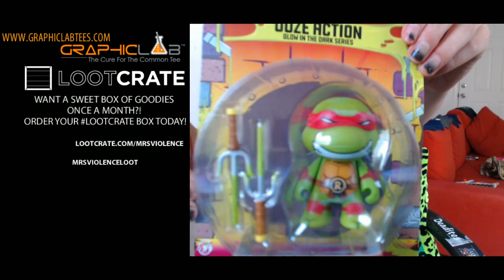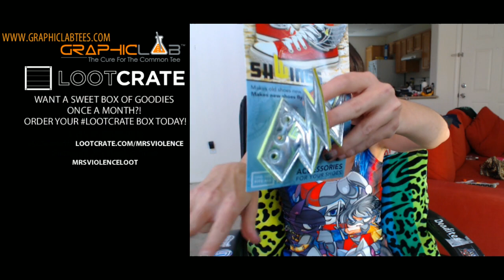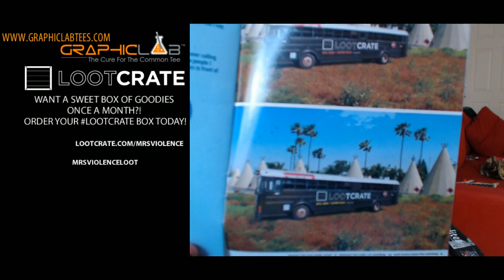AUGUST LOOTCRATE! MrsViolence LOVES LOOT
NEW LOOTCRATE delivered LIVE on stream! Check out Kelly's LIVE Unboxing!